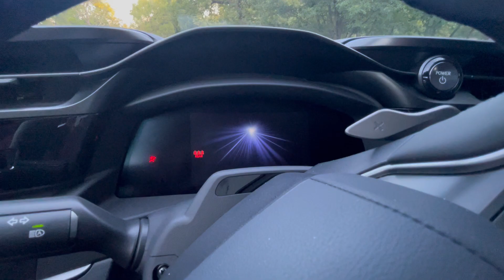2024 Lexus RZ 450e Luxury Interior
El diseño interior del 2024 Lexus RZ 450e De Lujo ha eliminado muchos botones e interruptores del tablero y las puertas y los ha trasladado a la gran pantalla de información y entretenimiento. Se han empleado enfoques similares en modelos de vehículos eléctricos de Tesla y Polestar, con resultados variables. De cualquier manera, la cabina del RZ 450e parece espaciosa para un crossover pequeño y bastante exclusiva, con la mayoría de las superficies revestidas con gamuza sintética o cuero sintético.